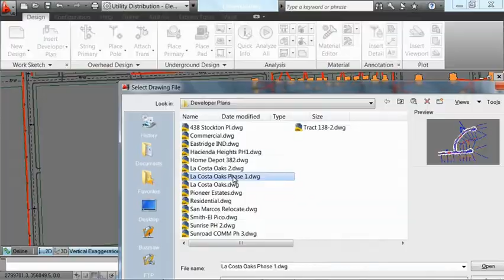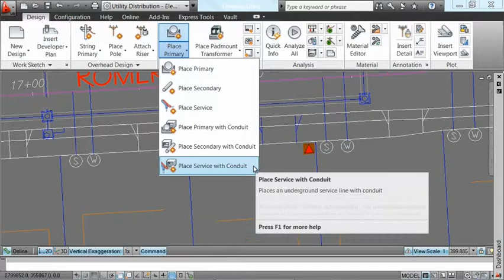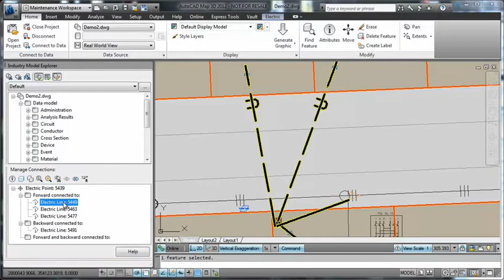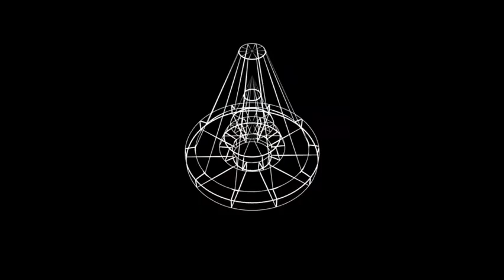Autodesk Infrastructure Design Suite 2013: Utilities Workflow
Autodesk® Infrastructure Design Suite 2013 is a comprehensive software solution combining tools for planning, designing, building, and managing transportation, utility, land, and water infrastructure.

• The Standard edition extends familiar AutoCAD® workflows with foundational GIS, planning, design, coordination, and management capabilities.

• The Premium edition adds the power of Building Information Modeling (BIM) for Infrastructure to help you design smarter and faster with intelligent model--based tools, evaluate project performance with integrated analysis and simulation, and communicate with visualization throughout the project lifecycle.

• The Ultimate edition builds on the value of Premium by adding specialized capabilities for utility network design, structural engineering, and construction coordination.